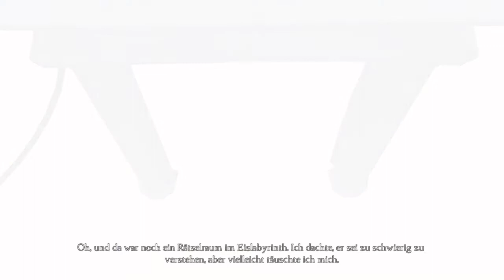KING'S QUEST 100% : Part 57.2 [Wente] - Bruchstücke alter Erinnerungen